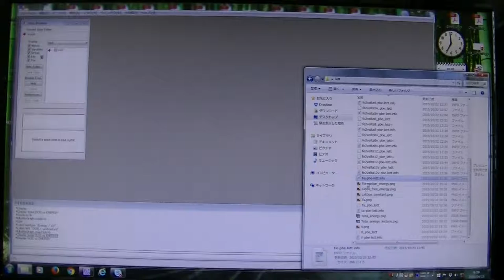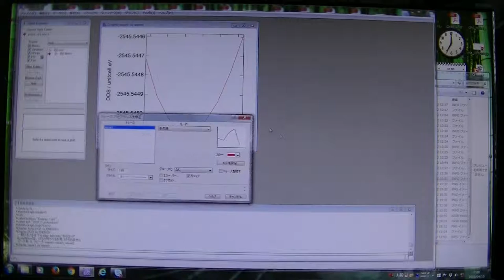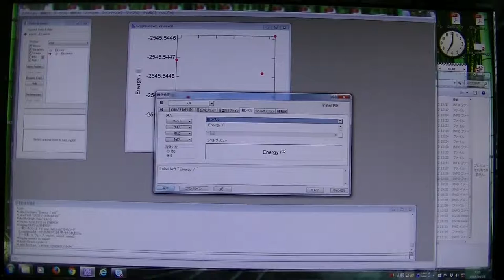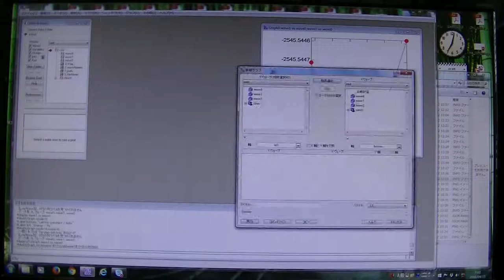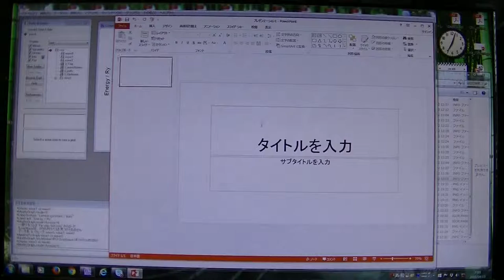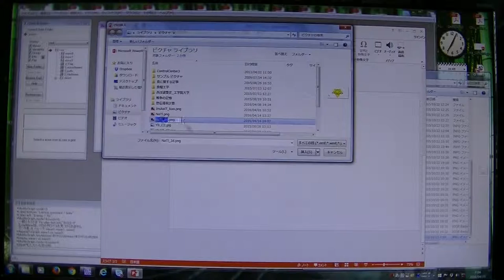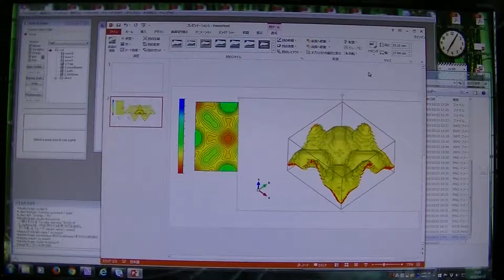Igorの使い方6 (データの読み取り{ロード})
データの読み取り方法を説明します。
二種類の読み取り方法があります。
Igorの利用者は両方とも確認しておいてください。